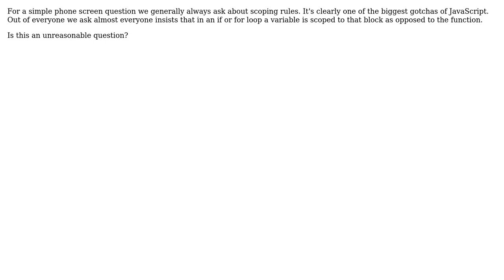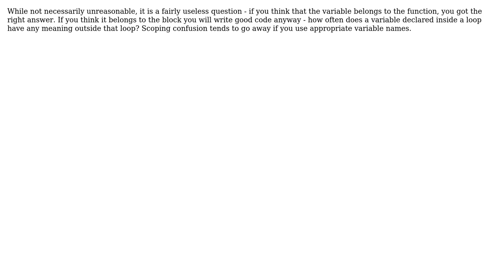JavaScript Phone Screen (3 Solutions!!)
JavaScript Phone Screen

With thanks & praise to God, and with thanks to the many people who have made this project possible! | Content (except music & images) licensed under CC BY-SA | Music | Images & others | With thanks to user Tom Clarkson user psr user Justin Thomas user Bernard and the Stack Exchange Network Trademarks are property of their respective owners. You are responsible for your own actions.